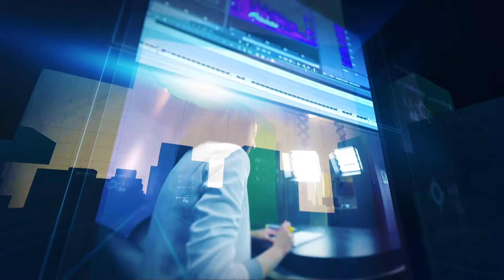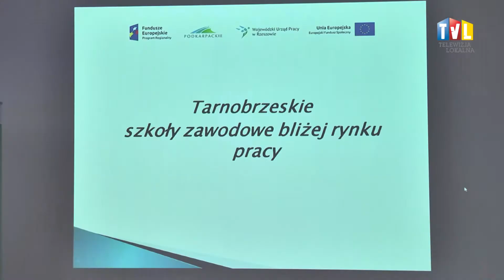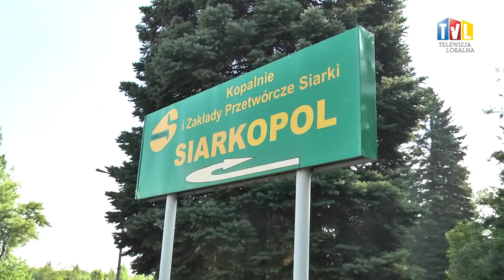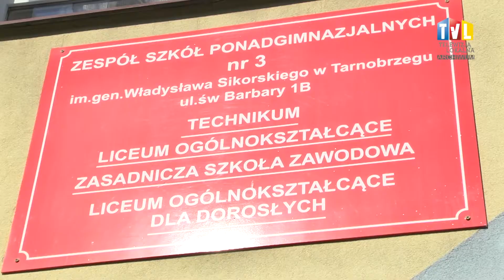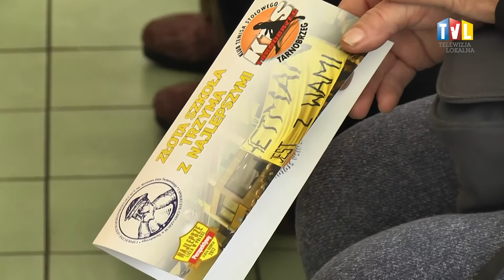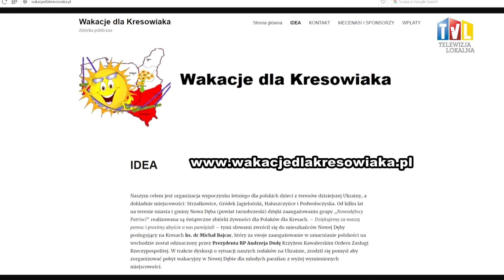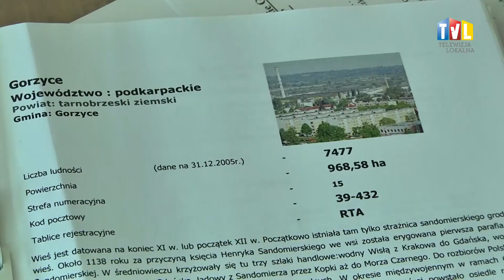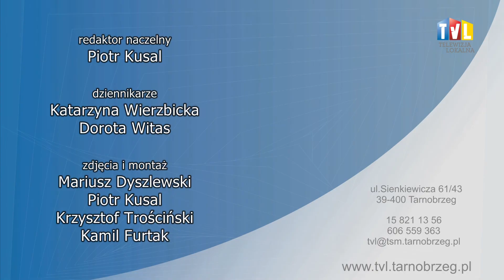WYDARZENIA Z DN. 31 MARCA 2017